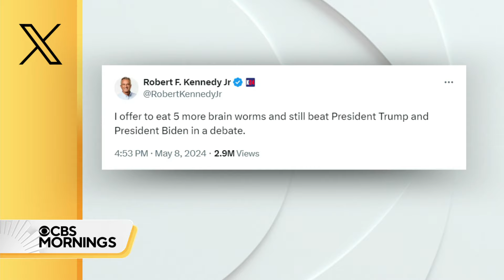Robert F. Kennedy Jr. says he suffered from parasitic brain worm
Robert F. Kennedy Jr., an independent candidate for president, confirmed doctors found a dead worm in his brain over a decade ago, but his spokesperson says he is now in good health. CBS News medical contributor Dr. Celine Gounder explains more about it.